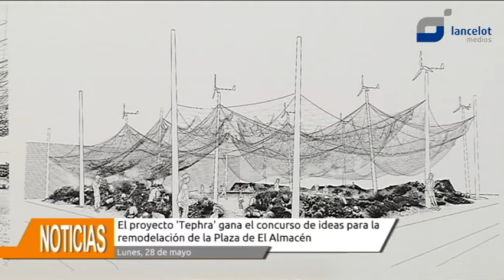El proyecto 'Tephra' gana el concurso de ideas para la remodelación de la plaza de El Almacén